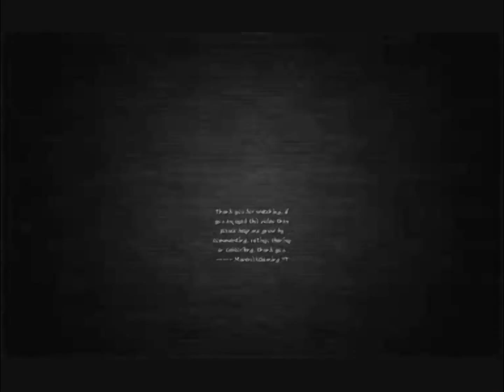Zelda: Oni Link Begins - All Piece Of Heart Locations (16)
This video is the only guide you will ever need to find all Pieces Of Heart in The Legend Of Zelda: Oni Link Begins, its precise, quick and accurate, I collect all 16 Pieces Of Heart, I show their location on the map and I show you how to obtain them, enjoy, hope it helps, thanks for watching.
00:06 - #01: Ruto Guessing Game
00:40 - #02: Ordona Valley
00:53 - #03: East Termina Field #1
01:12 - #04: Forbidden Forrest #1
01:30 - #05: West Termina Field #1
01:49 - #06: Destiny Mountains
02:05 - #07: Ruto Village
02:21 - #08: East Termina Field #2
02:44 - #09: Forbidden Forrest #2
03:01 - #10: West Termina Field
03:12 - #11: Witch Swamp
03:24 - #12: Forbidden Forrest Cave
03:48 - #13: Termina Desert #1
04:14 - #14: Termina Desert #2
04:52 - #15: Lanayru Lake
05:44 - #16: The Devils Sidequest
Youtube Base:
Partner With Freedom!